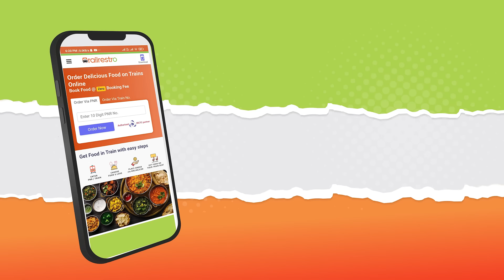RailRestro- India's #1 Food Delivery App For your Train Journey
From Biryani, Pizza, Chinese, Non-Veg, Birthday Cakes, Sweets, Cold Drink, Tea, Coffee, Premium Thali, Hot Milk for Babies...You name it, we serve it! RailRestro offers 1000s of mouth-watering dishes in train with one click.

👉Book your favourite food from IRCTC Authorized Partner
🍕Wide variety of menu
🍴FSSAI-Approved restaurants
🚉 450+ Stations across India
✔Quality Food + Hygienic Packaging